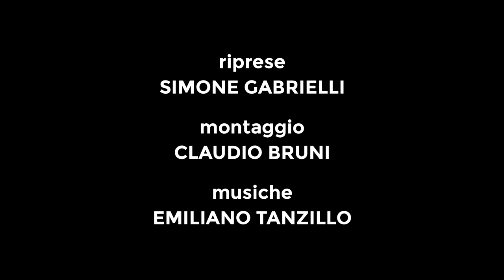Live Sketch di ARIANNA REA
Live sketch di Arianna Rea, disegnatrice e character designer Disney e insegnante della Scuola Romana dei Fumetti.